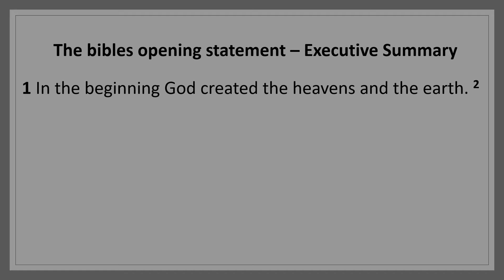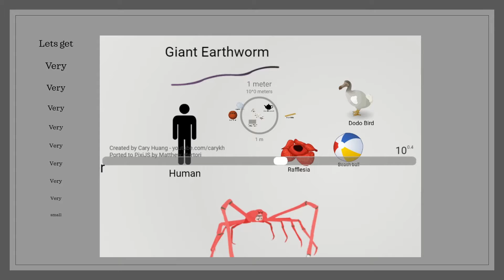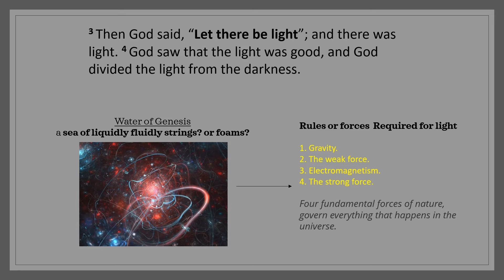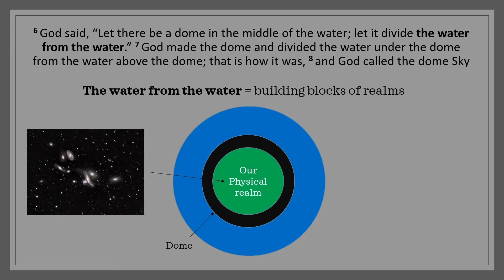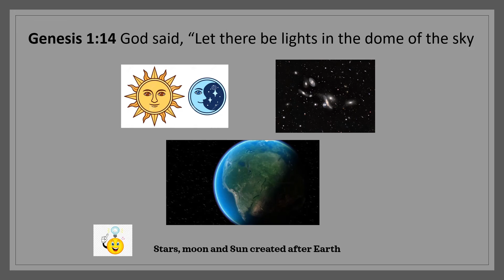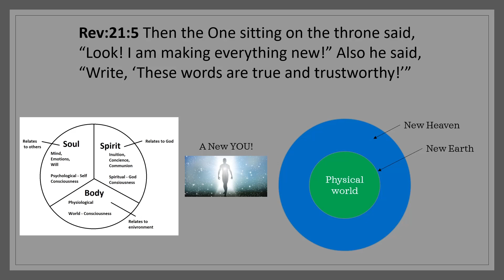Genesis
Pondering Genesis and when earth was created